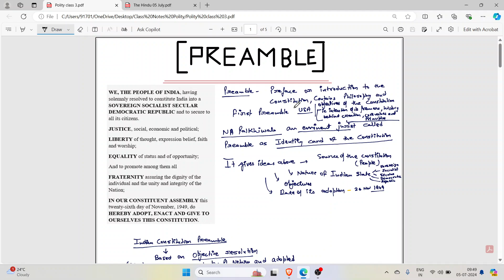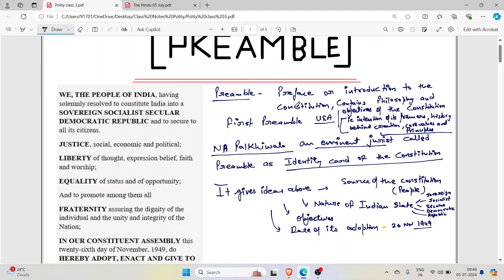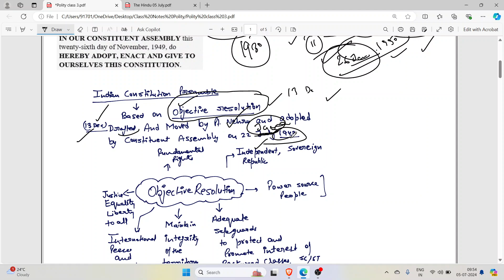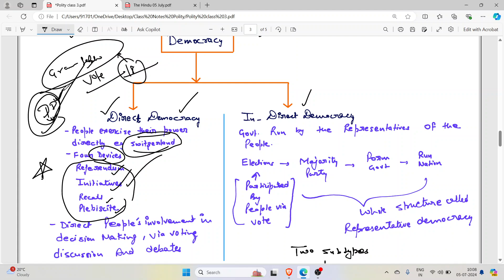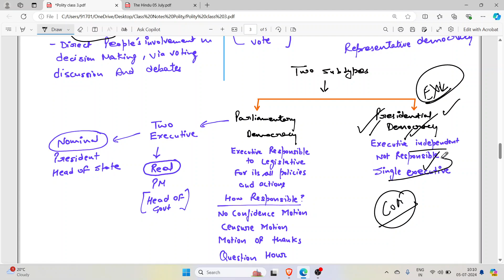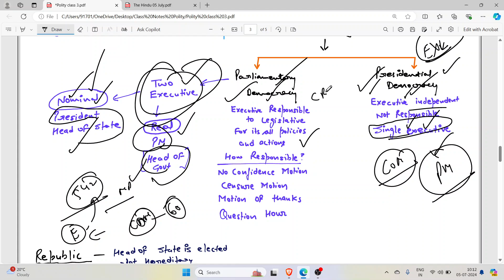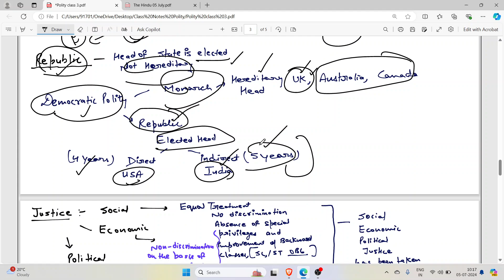Indian Polity Class 3 Preamble of the Indian Constitution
Preamble of the Indian Constitution
Full Class in details

Initiative for UPSC/CDS/CAPF/HAS/Allied/Police/Patwari

Indian constitution, one of the utmost admired constitutions in the world was enacted after ‘ransacking’ all the known constitutions of the world at that time. This constitution that we have enacted has stood the test of times. Though provisions were borrowed from other constitutions, the constitution of India has several salient features that distinguish it from constitution of other countries